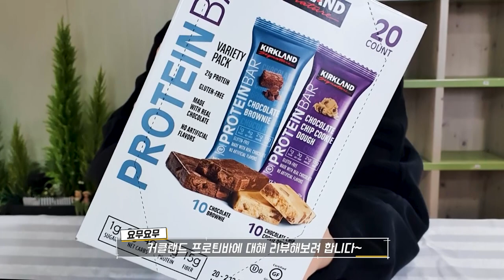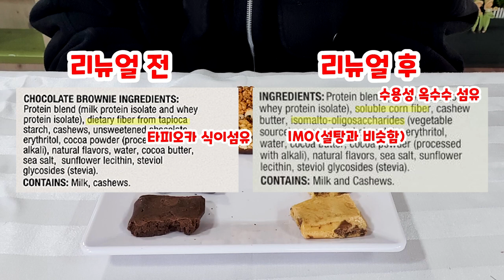코스트코 커클랜드 프로틴바 비교! 리뉴얼 후 성분변화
왜 커클랜드 프로틴바가 인기가 많을까?!
궁금하여 찍게된 프로틴바 리뷰입니다^^

커클랜드, 네이처밸리, 오리온 닥터유 프로틴바 비교!
리뉴얼된 커클랜드 프로틴바의 성분 변화까지~

퀘스트 프로틴바도 함께 리뷰하고 싶었는데, 파는 곳을 찾지 못하여 준비를 못했어요ㅠㅠ